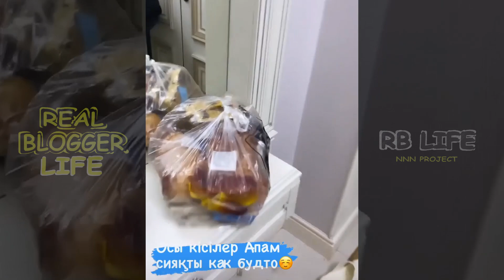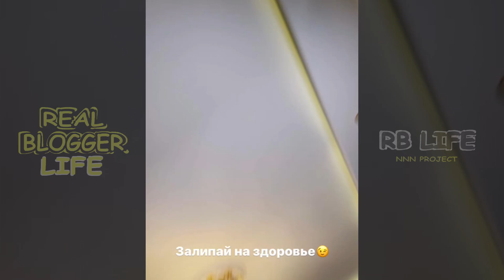Ахон Кызык сұраққа жауап берді / Дилек Шахи Айй тб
НЕТ НИЧЕГО НЕВОЗМОЖНОГО
REAL BLOGGER LIFE - НАҒЫЗ БЛОГЕРДІҢ ӨМІРІ